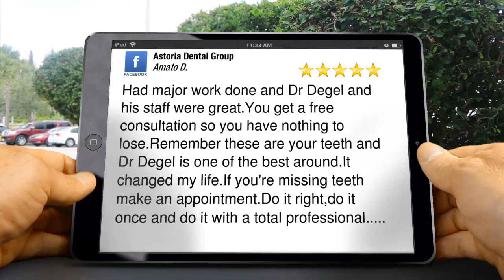Astoria Dental Group Astoria Wonderful Five Star Review by Amato D.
New Rating

Had major work done and Dr Degel and his staff were great.You get a free consultation so you have nothing to lose.Remember these are your teeth and Dr Degel is one of the best around.It changed my life.If you're missing teeth make an appointment.Do it right,do it once and do it with a total professional.

Astoria Dental Group
32-17 Broadway
Astoria NY
11106